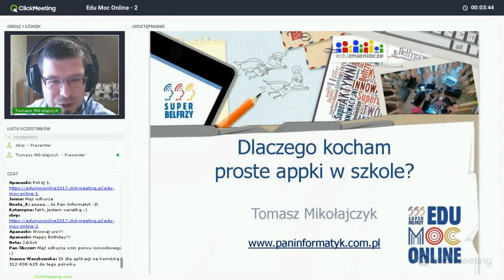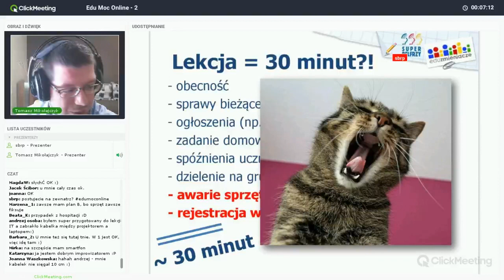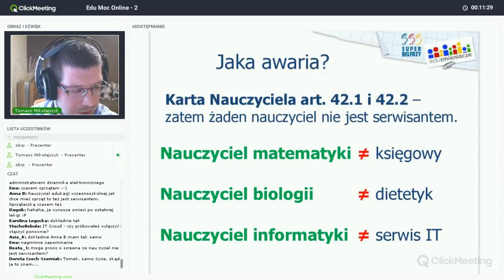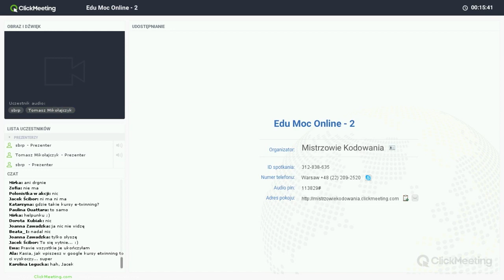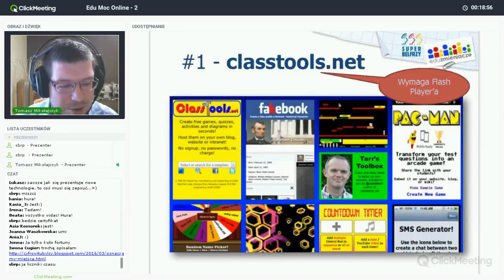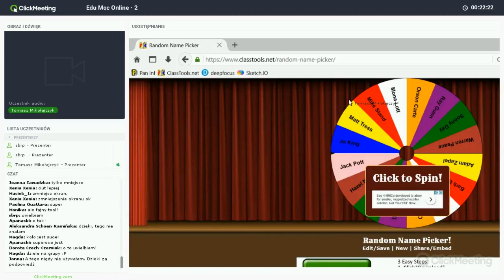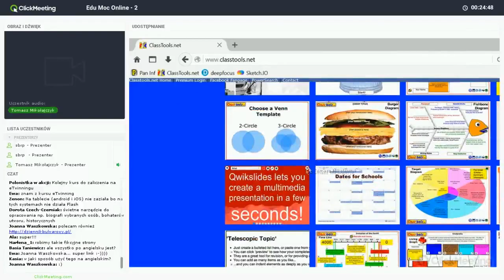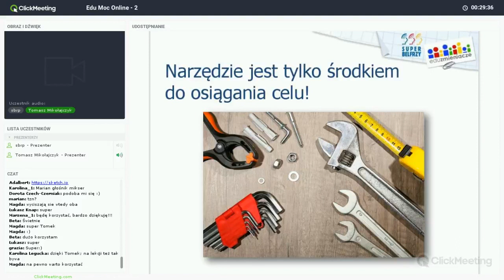Tomasz Mikołajczyk - Dlaczego kocham proste appki w szkole? - EduMocOnline 2017